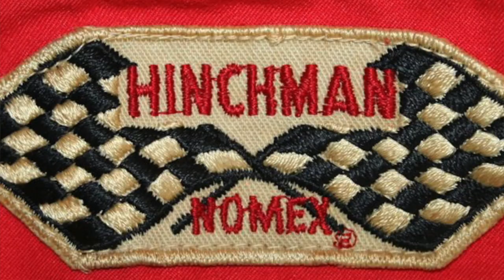Sideways 8000 RPMs in Original 1969 Boss 302 Mustang of Parnelli Jones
Casey Putsch is getting ready for the upcoming Velocity Invitational at Laguna Seca November 11-14th and got to drive this original 1969 Boss 302 Mustang race car on Thunderhill Raceway Park. This is the original car driven by Parnelli Jones in the Trans-Am series. Watch Casey learn about this car's wild personality and see what it is like to shift a vintage car at 8000 RPMs.

KW Suspensions USA Facebook and Instagram!